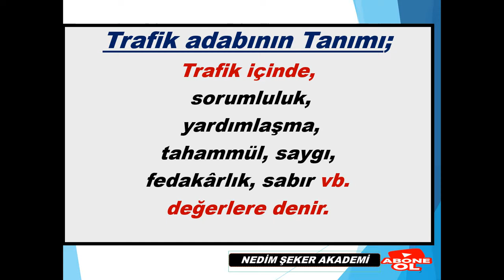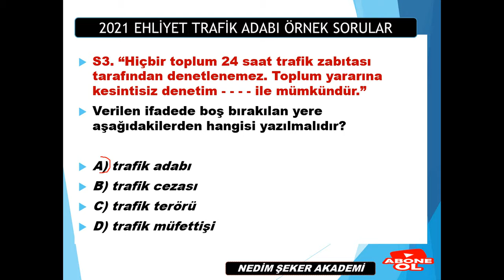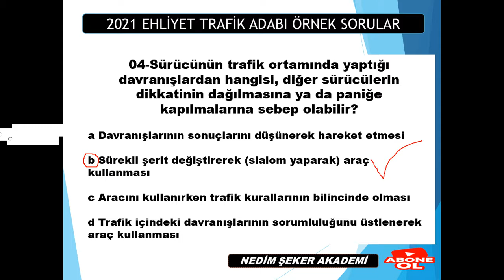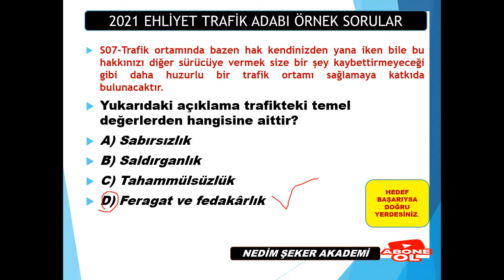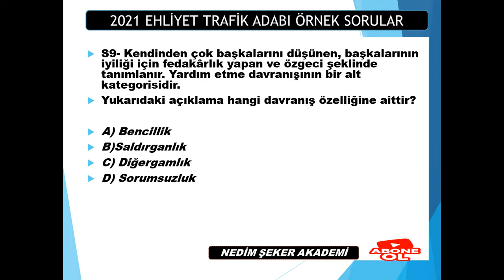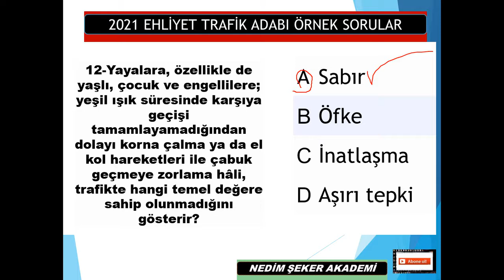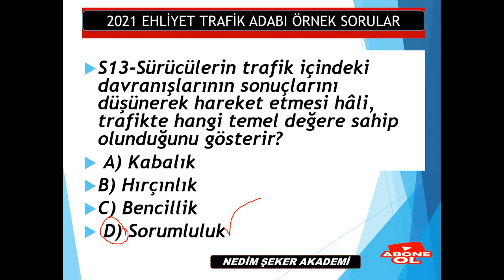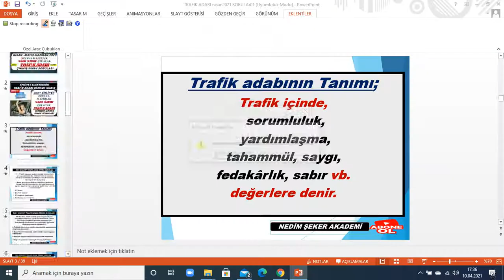TRAFİK​ ADABI2021​ SINAV​SORULARI​​ NİSAN2021​ -19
EHLİYET​ SINAVI ÇIKMIŞ TRAFİK ADABI SORULARI - 12
Ayrıcalıklardan yararlanmak için bu kanala katılın:
Bizi Sosyal medyadan bizleri takip edin;